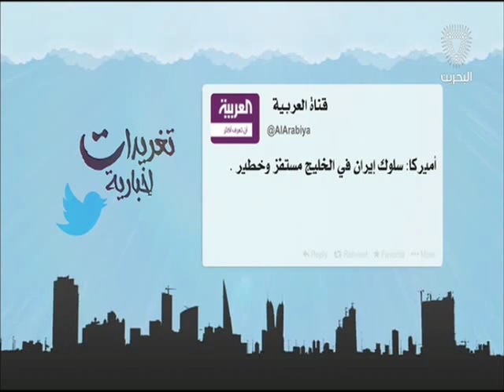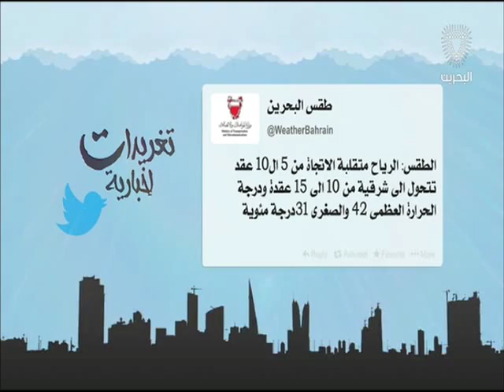البحرين: تغريدات أخبارية 31-08-2016